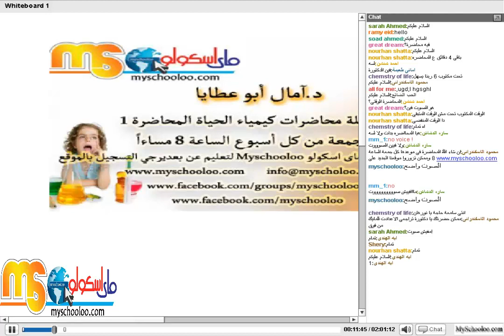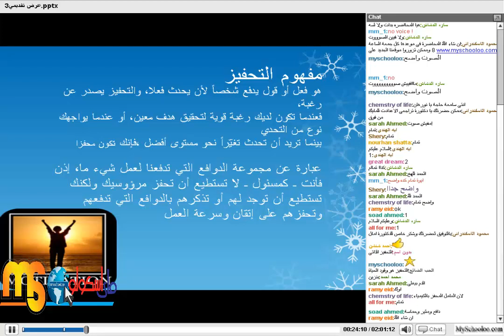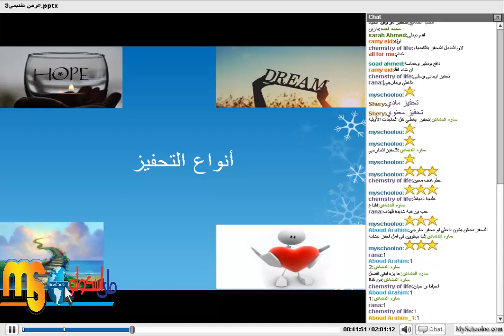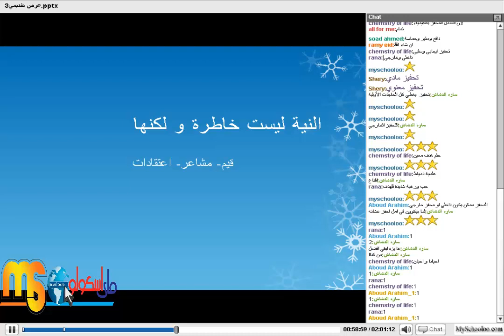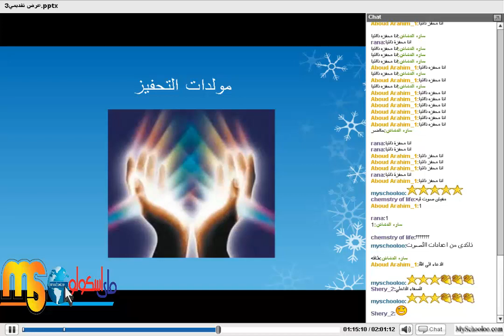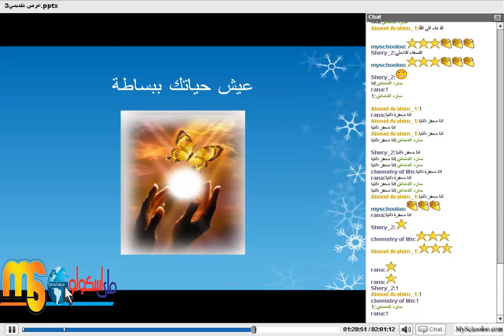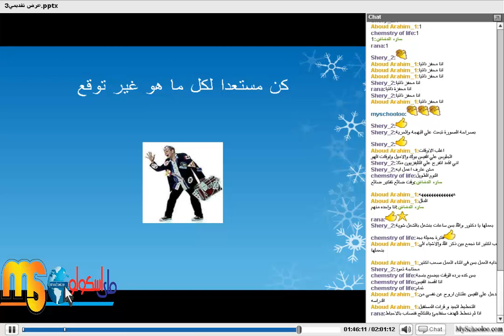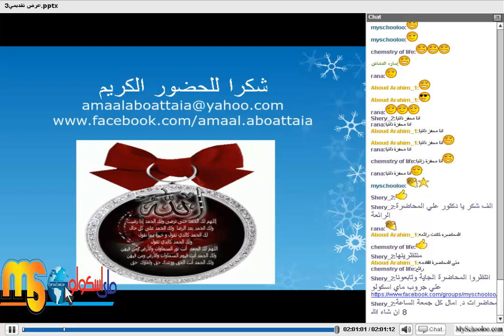ماى اسكولو- د.أمال ابو عطايا- كيمياء الحياة 1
ماى اسكولو للتعليم عن بعد هى اكاديمية الكترونية تهدف لنشر ثقافة التعليم عن بعد من خلال قاعات افتراضية للتدريب على كورسات فى جميع المجالات مثل تكنولوجيا المعلومات والتنمية البشرية والمحاسبة واللغات وتهدف لمتابعة الواجبات المدرسية ومجموعات التقوية فى جميع المدارس والجامعات وتوفير غرف الأجتماعات للشركات والمصانع لحل مشكلة التواصل ولمحو الامية الكمبيوترية .